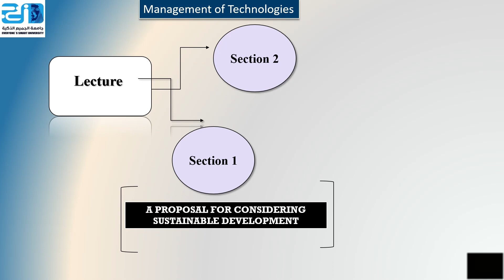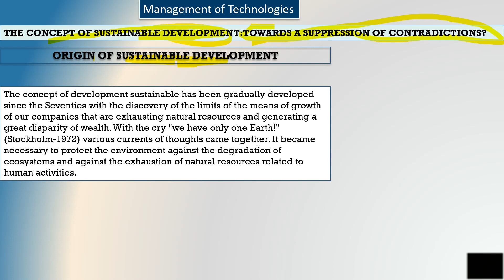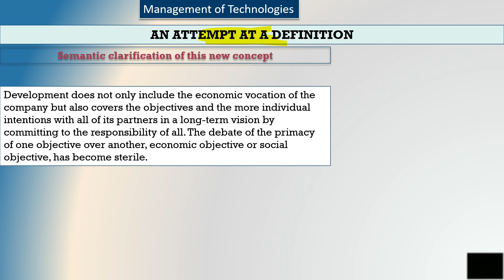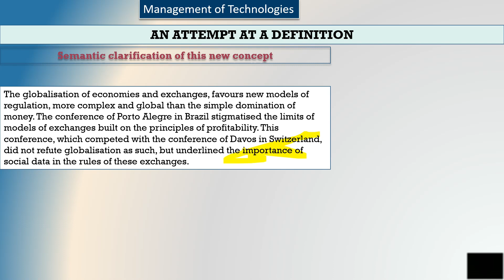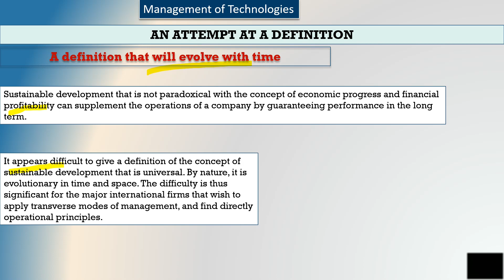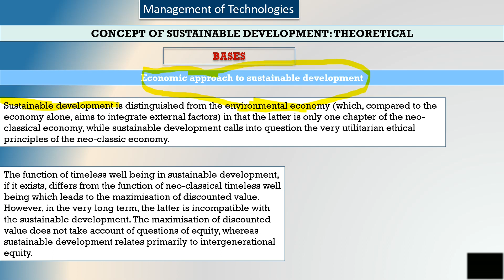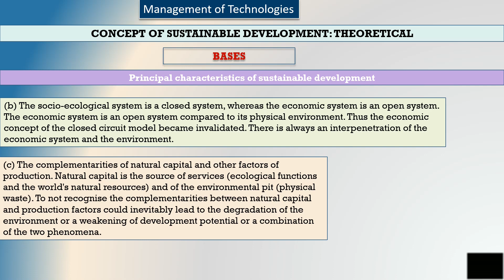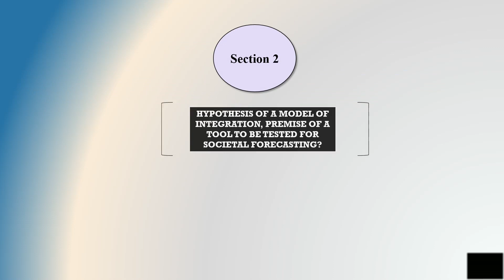Bachelor Management - Management Technologies - Lecture . 6